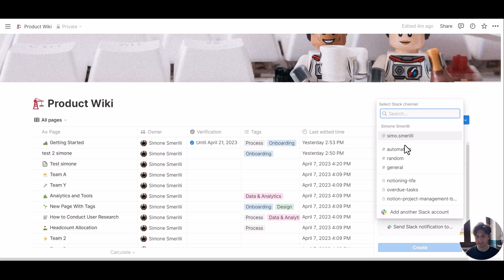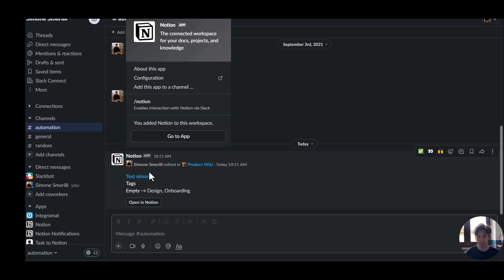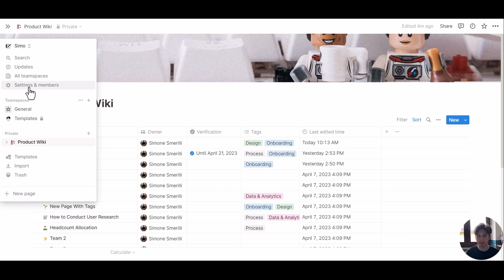How to send automated messages from Notion to Slack (native integration)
- Get up to $1,000 in discount on a Notion team plan (for startups)
- Get one free month on the pro plan in Make (automation software)

TIMESTAMPS
0:00 Introduction
1:00 Where to find the Slack native integration
2:00 How to set up the Slack notification from Notion database
3:48 Testing the integration
4:37 Receive Slack notifications on global @mentions
5:10 Conclusion